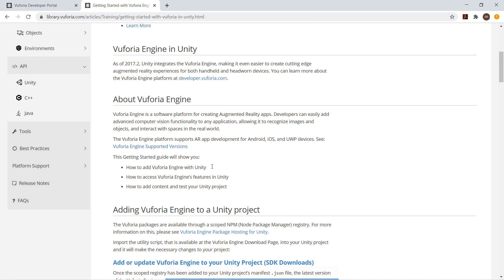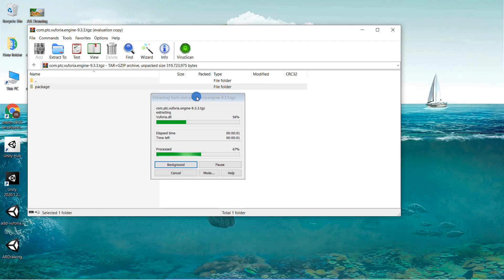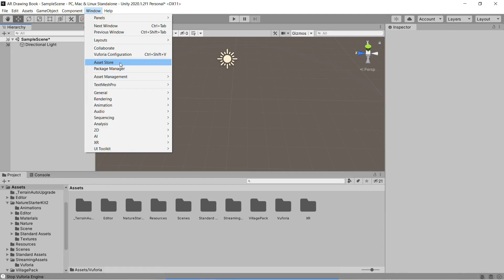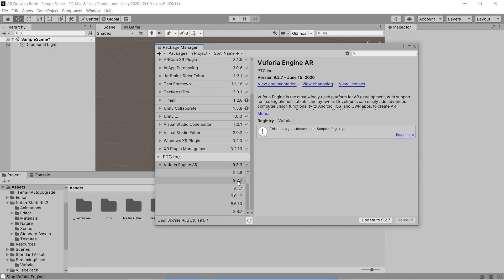Solve Error for Importing Vuforia Packages into Unity - 2020+ Version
The Complete Guide to Develop Augmented Reality Application

Augmented Reality, Vuforia, Unity 2020